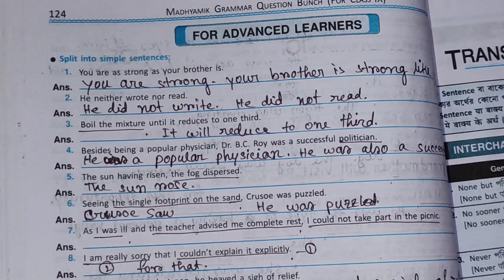Splitting textual grammar// Class 9 duff and dutt page- 122 // My tutorial scheme //Tamasha Karmakar